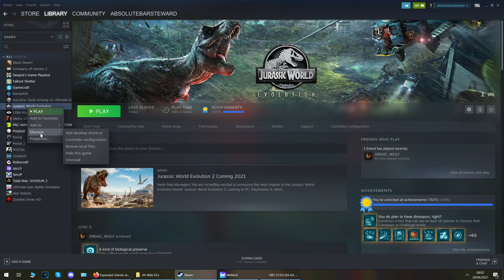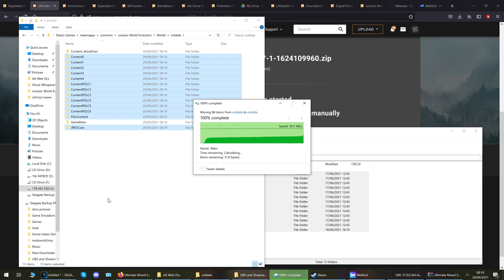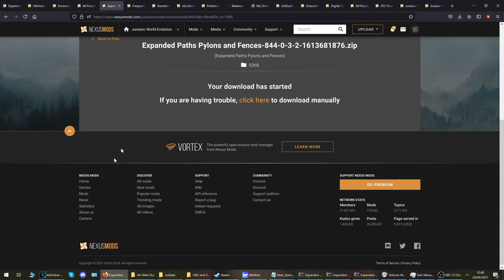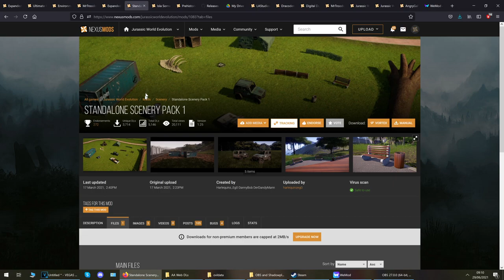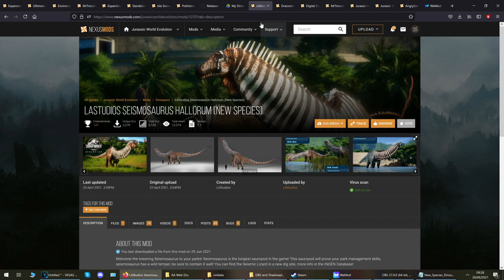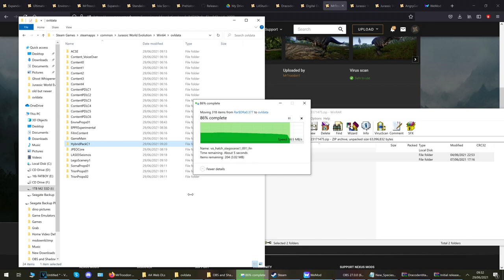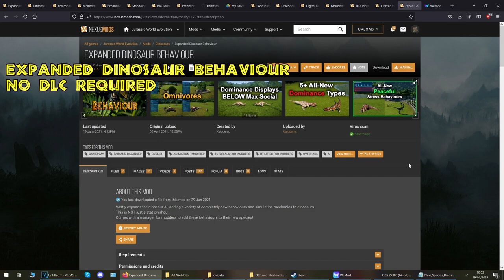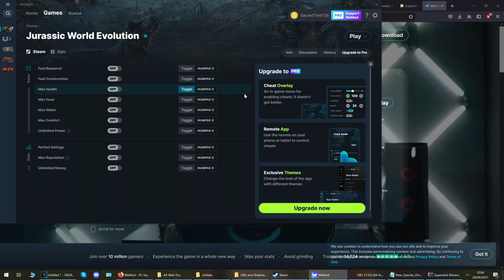How to Install ALL of the Best Jurassic World Evolution Mods - With Timestamps - Definitive Guide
In this guide video we will be covering how to install the following;
Expanded Parks (Expanded Islands)
Ultimate Mixed Eras 1.7.1
Enhanced Terrain Tools Plus
Mr Troodon's Better Fences
Invisible Fence
Expanded Paths, Pylons and Fences
Environment Rework 2.2
All Scenery Props
ACSE (Awesome Cobra Script Extender)
Any/All New Species Dinosaurs
Any/All Non-Replace Skins and Cosmetics
Replacement Species
Expanded Dinosaur Behaviour

If you encounter any issues then please double check that you have the required DLC and then double check the installation instructions in the video.

Here are all the links shown in the video;
Expanded Islands;

(JW Scenery Items)(Released after this video but installs the same. Just download and drop the "JwScenryItm1" folder into your "ovldata" folder");
(Mosasaur Feeding Show Asset Pack)(Released after this video but installs the same. Just download and drop the "MosaFeedShow" folder into your ovldata folder);
(JPNes Scenery Items)(Released after this video but installs the same. Just download and drop the "JpnesProps93" folder into your ovldata folder);
(Planet Zoo Scenery Tree Pack)(Released after this video but installs the same. Just download and drop some or all of the "PZtreepacks"" folders into your ovldata folder depending on whether you want some or all of them);

My New Species List (All New Species Links in Here!);

Timestamps
00:00 Intro and Requirements
02:32 Finding Your Install Folder
03:44 Expanded Islands
05:42 Ultimate Mixed Eras and Terrain Tools+
07:48 Environment Rework
09:36 Better Fences/Invisible Fence
11:00 Expanded Paths Pylons and Fences
12:47 All Scenery Prop Packs
18:06 ACSE
19:20 New Species Dinosaurs
26:46 Non-Replace Cosmetics
29:28 Replacement Dinosaurs/Species
31:24 Expanded Dinosaur Behaviours
33:29 WeMod (Cheats Menu)
35:59 Proof of Working/Features
41:45 Extreme Modded Park Example